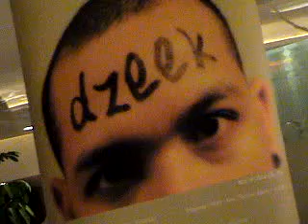dzeek@sound of indonesia part 2 - malingering